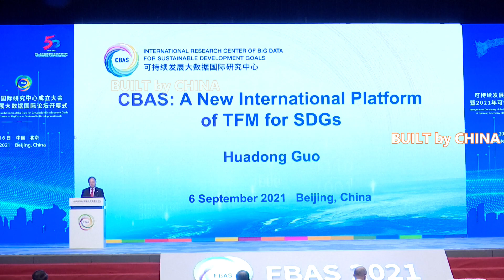China established world's first sustainable development big data research center 中國成立全球首個可持續發展大數據中心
The International Research Center of Big Data for Sustainable Development Goals (SDGs) was established on Monday in Beijing, which is the first international scientific research institute serving global sustainable development with big data technology.

Chinese President Xi Jinping Monday sent a congratulatory letter to the founding conference of the research center.

In his letter, President Xi noted that the founding of the center is an important move to implement his call at the 75th Session of the United Nations (UN) General Assembly to support the UN 2030 Agenda for Sustainable Development, which sets clear goals for national development as well as global development and cooperation.

Adopted by 193 UN member states in September 2015, the UN 2030 Agenda includes 17 SDGs and 169 specific targets, aiming to eliminate poverty, tackle climate change and ensure prosperity for all by 2030.

Current SDGs studies mainly use big data in areas including satellite remote sensing, sensor network, social and economic statistics and data on opinions and behaviors.

The center will carry out tasks that include developing a platform for big data on sustainable development, conducting research on monitoring and evaluating relevant indicators, developing and operating the scientific satellite for sustainable development, establishing relevant think tanks, and conducting training and education for developing countries on sustainable development.

大數據促進可持續發展目標國際研究中心（SDGs）週一在北京成立，這是首家以大數據技術服務全球可持續發展的國際科研機構。

中國國家主席習近平周一向研究中心成立大會致賀信。

習主席在信中指出，中心的成立是落實第75屆聯合國大會呼籲支持聯合國2030年可持續發展議程的重要舉措，它為國家發展以及全球發展與合作設定了明確的目標。

聯合國 2030 年議程於 2015 年 9 月由 193 個聯合國成員國通過，包括 17 個可持續發展目標和 169 個具體目標，旨在到 2030 年消除貧困、應對氣候變化和確保所有人的繁榮。

目前的可持續發展目標研究主要使用衛星遙感、傳感器網絡、社會經濟統計和意見行為數據等領域的大數據。

中心將開展可持續發展大數據平台建設、相關指標監測評價研究、可持續發展科學衛星研製和運營、相關智庫建設、為發展中國家開展可持續發展培訓和教育。